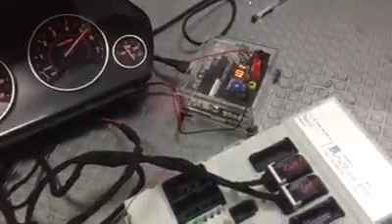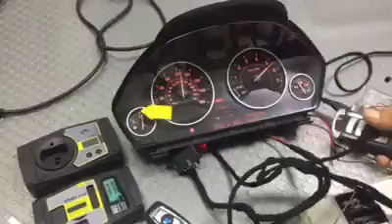Xhorse VVDI2 and VVDI PROG Program BMW 118 FEM ALL KEY LOST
Xhorse VVDI2 and VVDI PROG  program BMW 118 FEM system when ALL KEY LOST